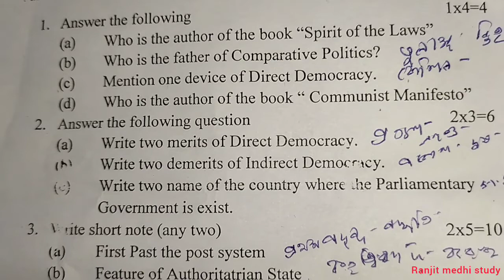B. A 3rd semester | Political science (Regular) | Sessional Exam 2022 |question paper | Important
political science (regular)
sessional exam 2022
question paper